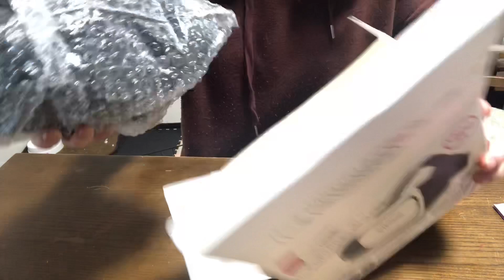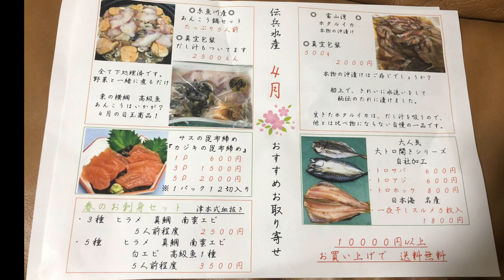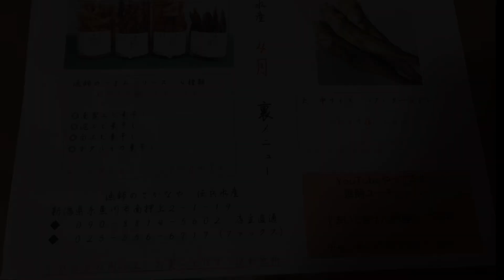【お取り寄せグルメ】暇だったので糸魚川に遊びに行きました✨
外出自粛中の中暇だったので糸魚川に遊びにいってきました！

のつもりで
糸魚川の幸をお取り寄せして
DAISOで買ったVRゴーグルで糸魚川の翡翠海岸の映像を堪能しました（笑）
GWどこも行かないので
旅費と思って海の幸を購入✨✨✨
次は何県に行こうかな😏✨✨

お店を自粛してる所で発送可能なお店は
個人の意見ですが
即日発送してくれます✨✨
今回も頼んだ次の日の午前中には届きました✨✨
頼む時間帯・発送先にもよります！

今回頼んだのは
金額指定で
お任せにしました！
でも欲しいものは何個か頼みました✨

お魚を頼みたい時は
まいろきゅん部屋さんの
InstagramのDM